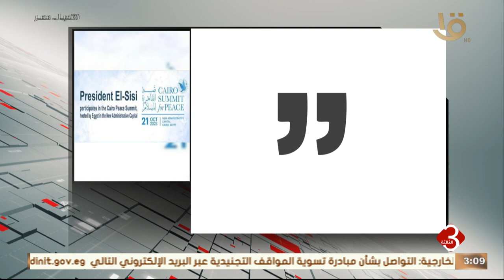نشرة الثالثة | مؤتمر قمة القاهرة للسلام.. مصر تؤكد على أهمية عدم تهجير الفلسطينيين